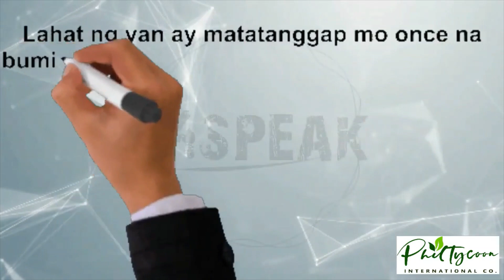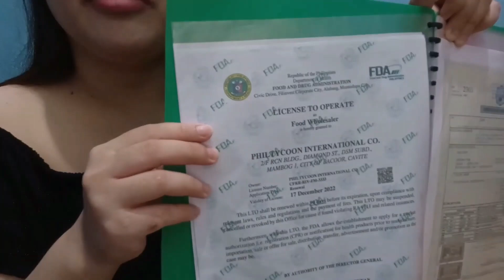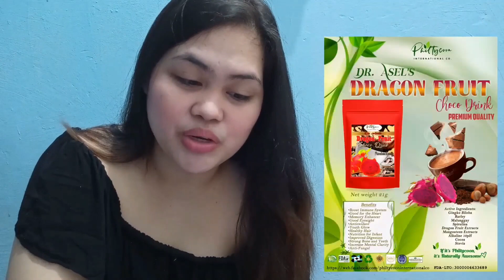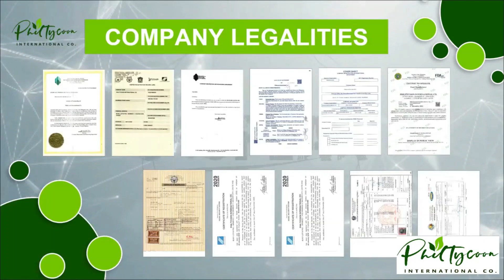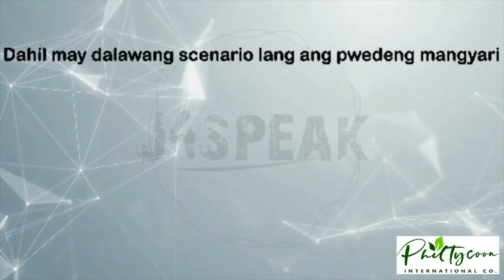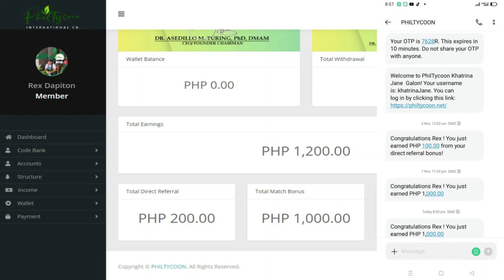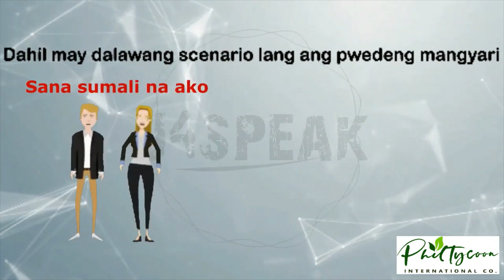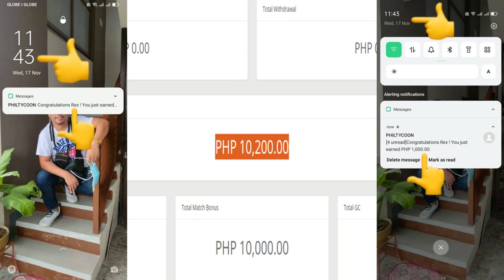PHILTYCOON PERFECT COMPLAN COMPLETE DETAILS TO DETAILS INCOME CONGTRATULATION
Login - PHILTYCOON

Sa Halagang 2000 may NEGOSYO kana!
PWEDI KANG KUMITA NANG 3,000 A DAY / 21,000/WEEK
✅P2,000.00 Entry
✅P1,000.00 Pairing

Be a Distributor of Philtycoon International Co.
PHILTYCOON is the fastest MLM industry in the Philippines.
Powerful and Effective Supplements and Beauty products (ORGANIC). 💙
You can start to support our advocacy na tulungan ang mga local farmers and magbigay ng more and more opportunity na kumita by providing people natural products formulated by Dr. Asedillo. 🌿

Healthy ka na, kumikita ka pa! 💰💵
👉Open for resellers and distributors!!

PHILTYCOON INTERNATIONAL CO. is a manufacturer and distributor of herbal and holistic products and services which was established last January 2018. The company also aims to educate people about alternative medicines, re-introduce them to natural way of everyday living by providing day to day basic commodities; products which are a collaboration from different farmers around the Philippines to provide to every Filipino families farm fresh produced right at their table.

If you want your own brand of herbal coffee, choco, tea or any blend of juices, herbal capsules, soaps and a lot more products which our company can produce, you can visit our office at the 2/F RCN Bldg., Diamond St., DSM Subd., Mambog 1, City of Bacoor, Cavite or call us at 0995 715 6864